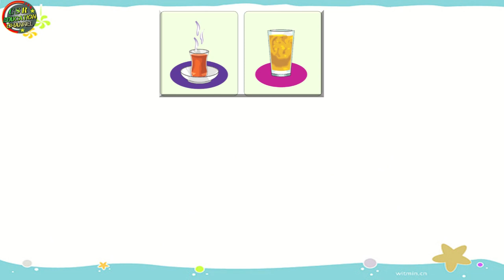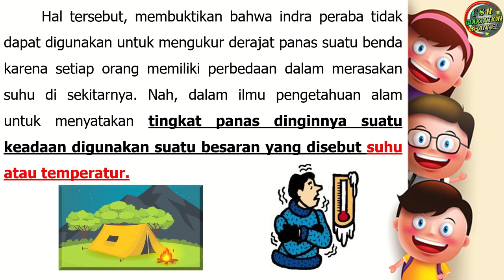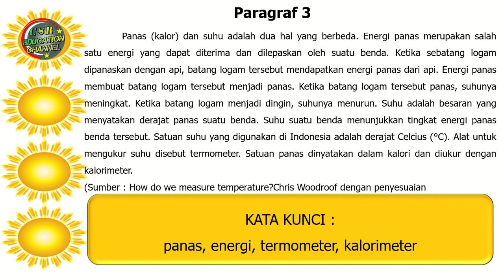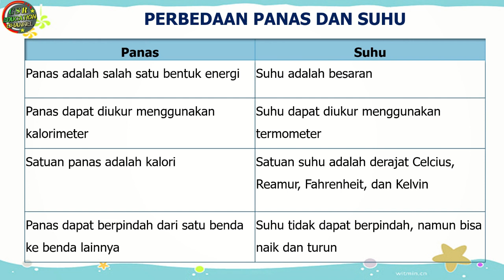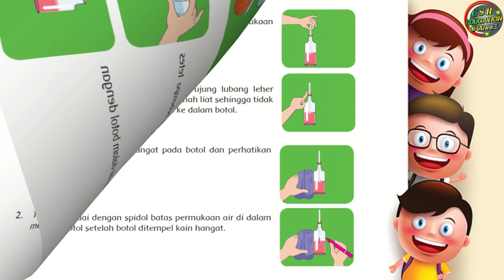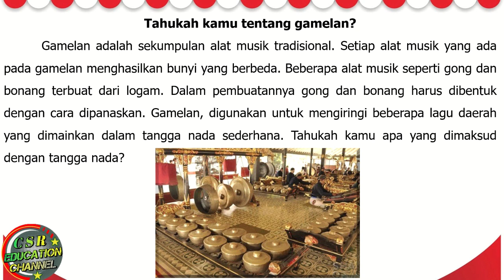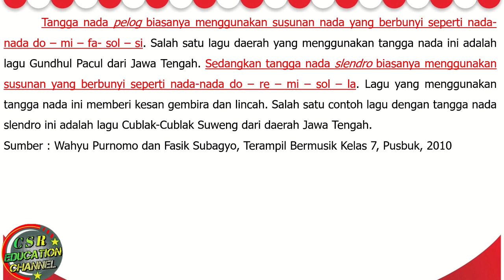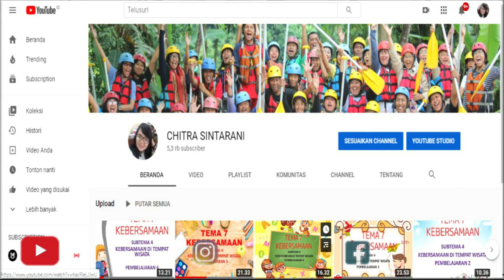Kelas 5 Tematik : Tema 6 Subtema 1 Pembelajaran 2 (PANAS DAN PERPINDAHANNYA)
Tema 6 Panas dan Perpindahannya
Subtema 1 Suhu dan Kalor
Pembelajaran 2